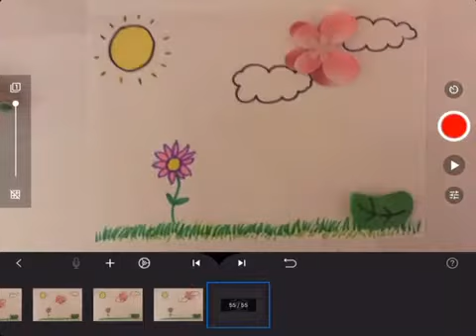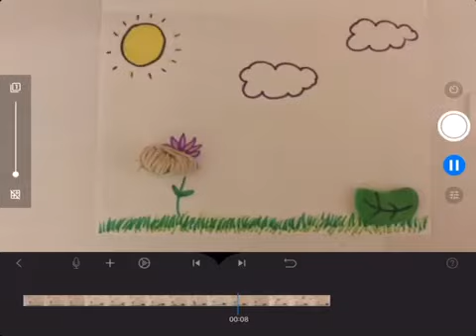Tutorial 5: Butterfly